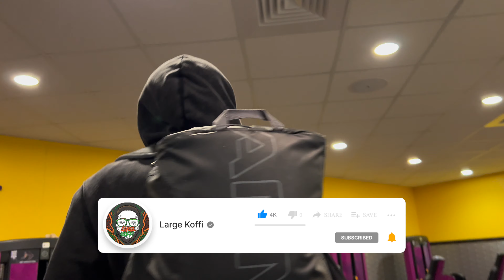Going to Planet Fitness: First Impressions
In this follow up to my first Planet Fitness video, I aim to visit Planet Fitness for the first time in my fitness journey and get some first impressions.

You've seen the star studded commercials and the purple bumper stickers, but behind Planet Fitness' marketing is a flawed perception
of gym culture.

Planet Fitness markets themselves as an outlet and a safe place for those who want to workout without being judged. This makes sense considering nobody wants to be judged. The problem becomes how they convey that through their marketing techniques.